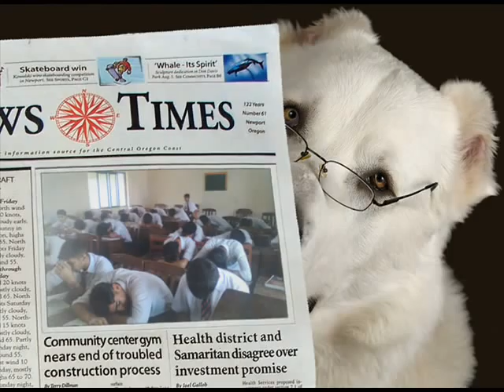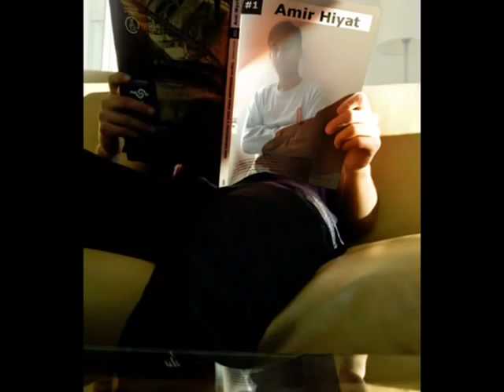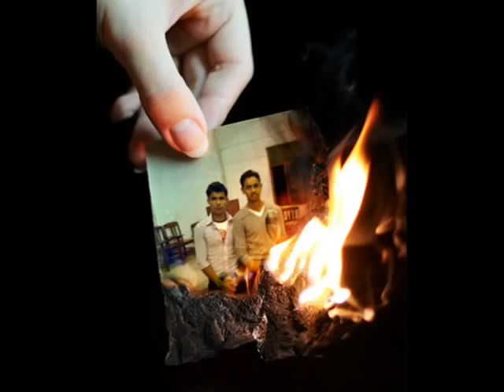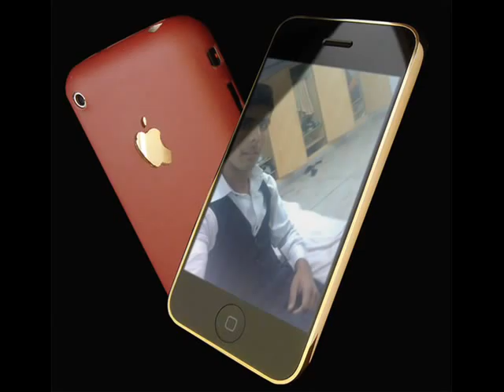Cadet College Kallar Kahar 9th entry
9th entry Of Cadet college kallar kahar...!!!